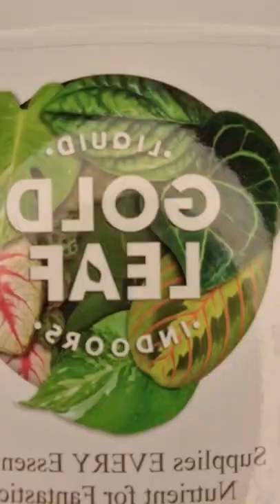Pon Tips & Tricks trailer (teaser)